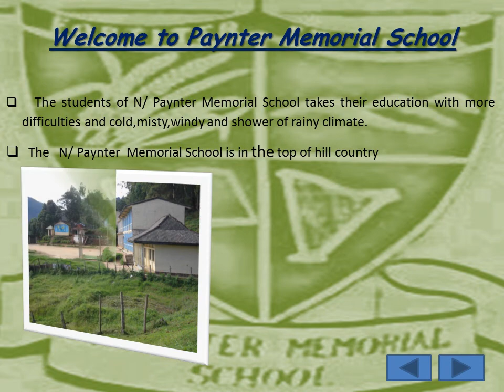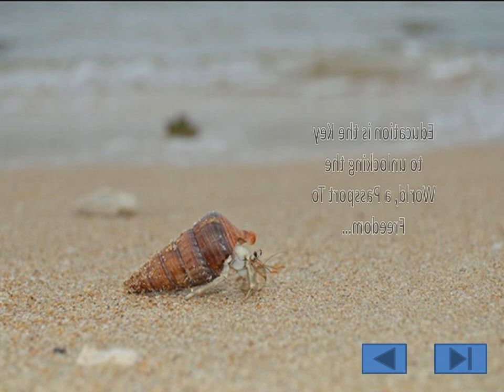Nuwara eliya peynter memorial school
About nuwara eliya- peynter memorial school